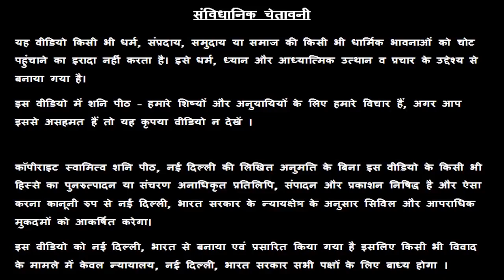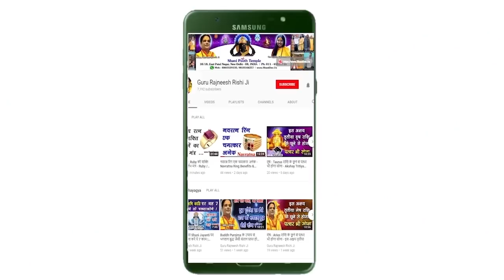Dhanu Rashi । 16 June 2019 । धनु राशि आज का राशि फल । Sagittarius Rashifal । Dainik Rashifal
Dhanu Rashi । 16 June 2019 । धनु राशि आज का राशि फल । Dainik Rashifal । Sagittarius Aaj Ka Rashifal - स्वामी राज ऋषि  - Swami Raj Rishi - शनि Peeth मंदिर,  नई दिल्ली

स्वामी राज ऋषि आज देश के बहुत ही महत्वपूर्ण सरकारी इंस्टीट्यूट IIITM, Gwalior से M.Tech कर रहे हैं ।  आप लोगों की मदद के लिए नित्य ही राशिफल की सुविधा आप सभी को उपलब्ध करा रहे हैं ।

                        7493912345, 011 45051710